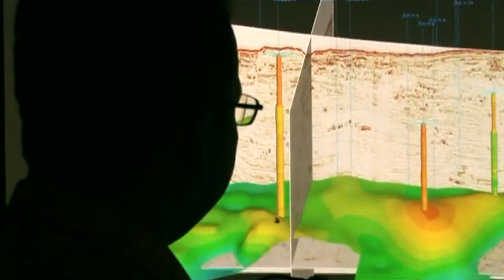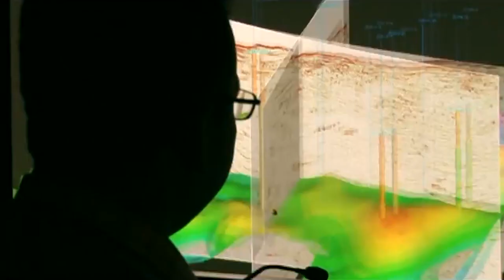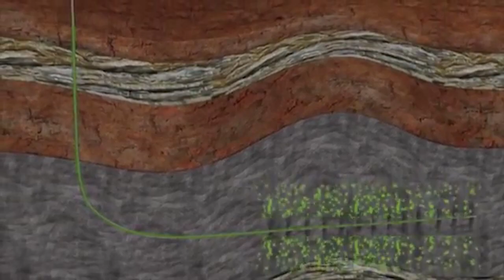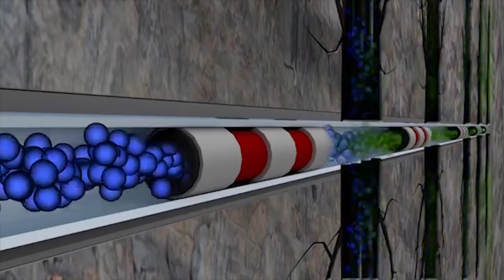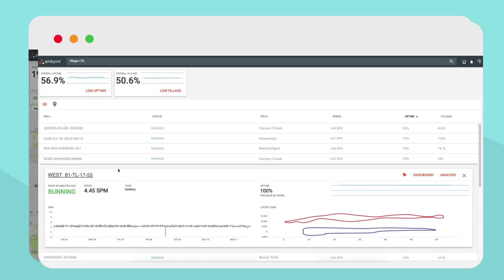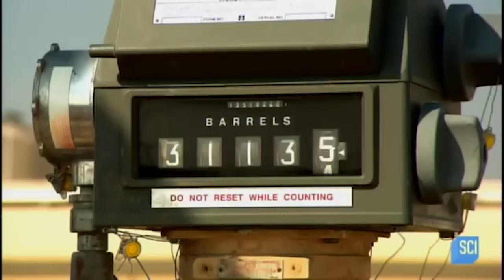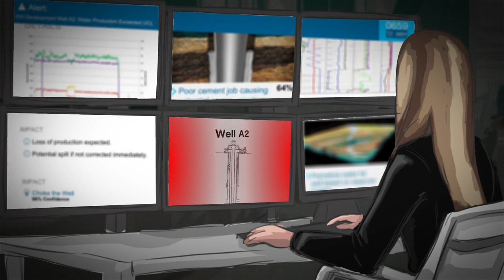How AI can help the oil and gas industry| Conversions in Artificial intelligence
Alex Robart, a veteran of the Oil and gas industry explains how artificial intelligence is making difference in this sector.